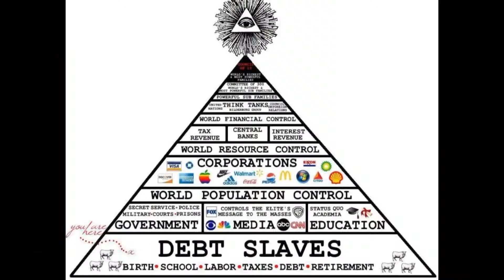Literally Me.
OK, maybe symbolically

which is literally me on SoundCloud